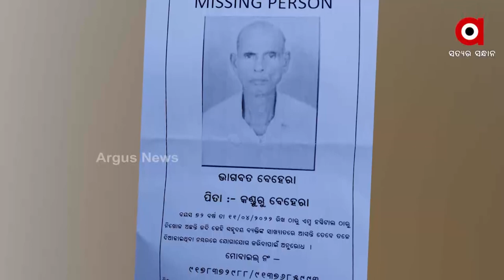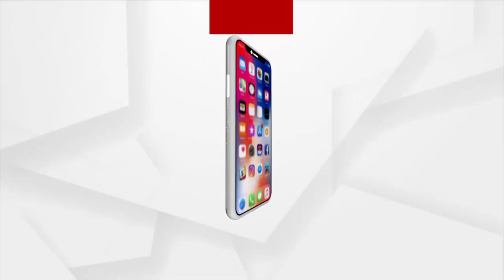Grand Child searching for his missing Grand Father who Vanished from Bhubaneswar AIIMS